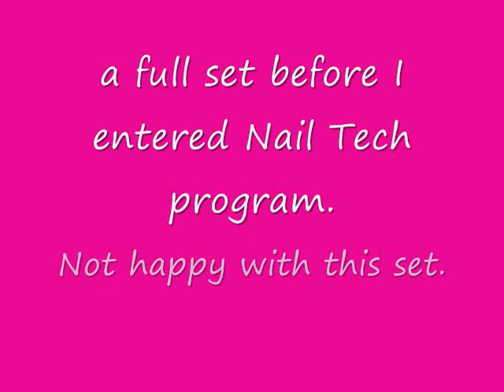My Nail Designs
Just a slide show of my nail art that I've created since I began nail tech school in August '09. Hope u enjoy!!!